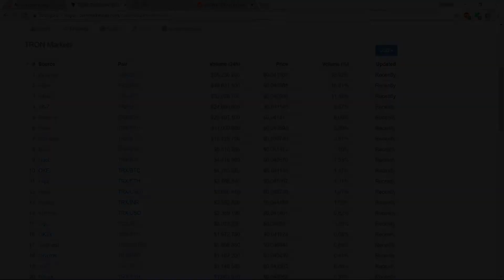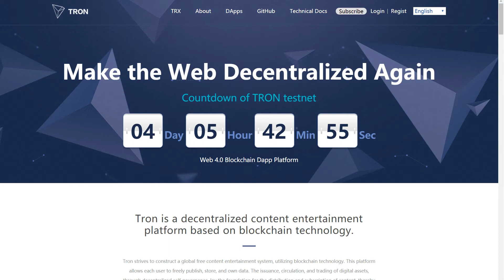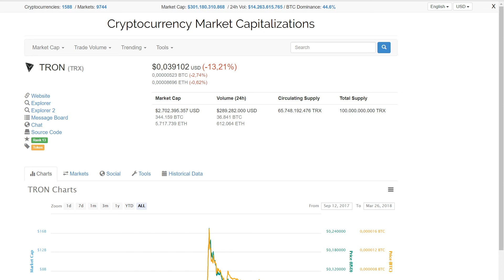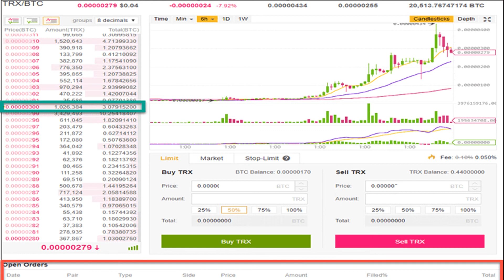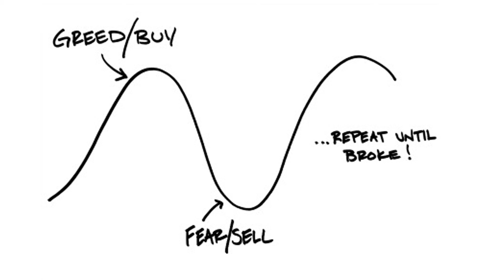How To Make Money with Tron (TRX) this 31 of March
Will Tron to the Moon? A Strategy to make gains on this event.

These are some of the news:
- TRON started to be listed in more exchanges this month.
- Added some new developers to the team to push the project on.
- And we have this 31 of March the TRON (TRX) test Net launch.
Which means that will go out of the Ethereum umbrella to be in the native test Tron digital assets
- And 4th we have The Coin Burn starting the 31 of March. But this coin burn will not have a big impact right now. But is another big news.

BTC - 15C27aa3S217M2V7S9PfRwQY2BLNCSe5D6
ETH - 0xbc5320df931ec8d4d069d5cb7c4ddf7730faae2b
LTC - LKJgwEV5Z414JaqSbJ1ciN6DpDMfAyUjX9

You should do your own research and make your own conclusions and decisions for investment.